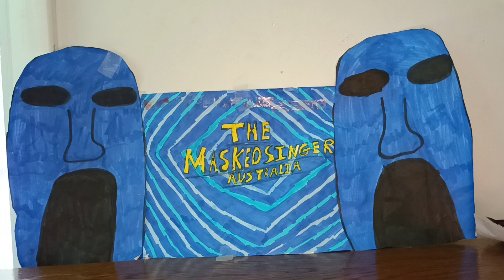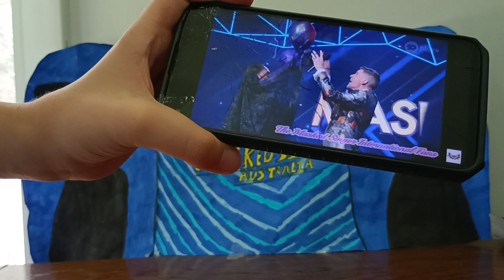The Masked Singer Australia Battles Season 1 Episode 3 Results